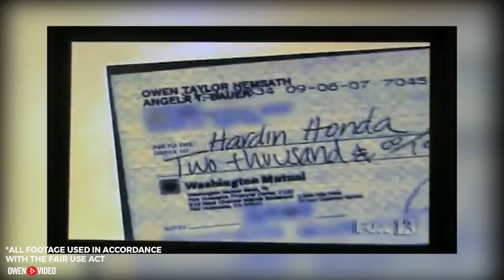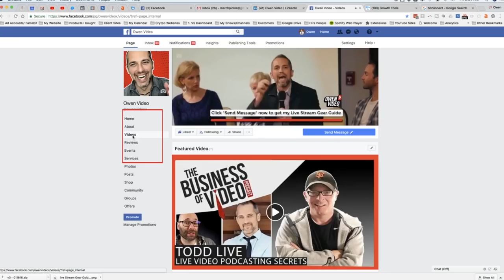YouTuber Reacts to Himself Being on Judge Judy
Owen Hemsath and Judge Judy go head-to-head in the single most important episode of my life! It it wasn't for this incredibly embarrassing moment, I may never have launched a YouTube channel. WATCH THE ENTIRE THING - for surprise ending.

F O L L O W   O N   S O C I A L